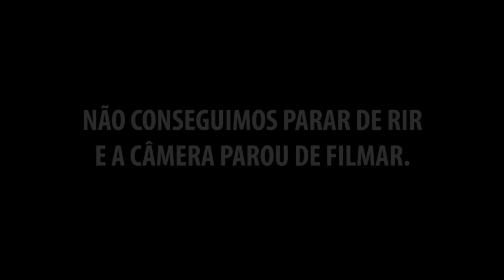NOSSA NETFLIX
Esse vlog é para você que ama a Netflix e não sabe por onde começar a assistir tanta série!